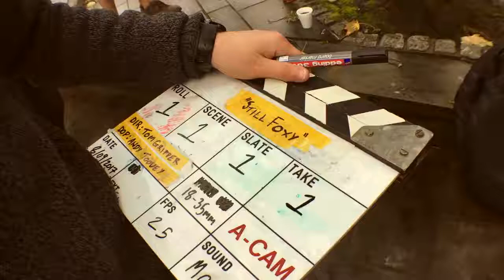Still Foxy Behind The Scenes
Behind the scenes video for short sketch "Still Foxy" by Broadside